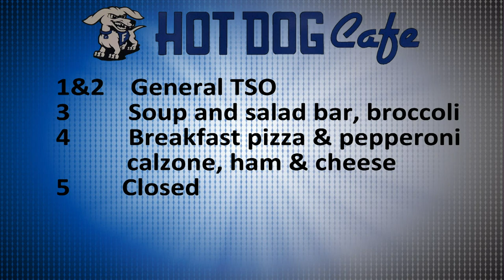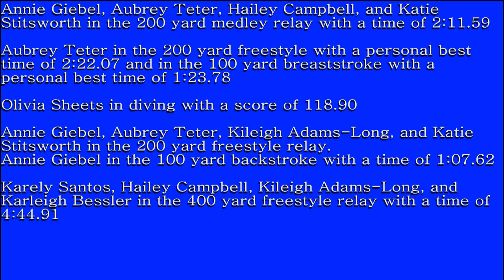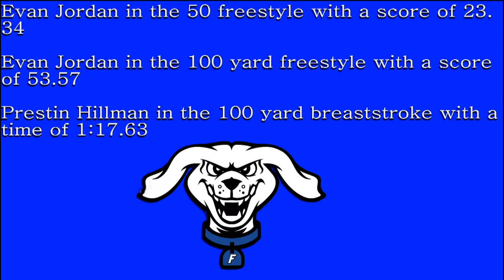HDTV Morning Announcements 1/19/18